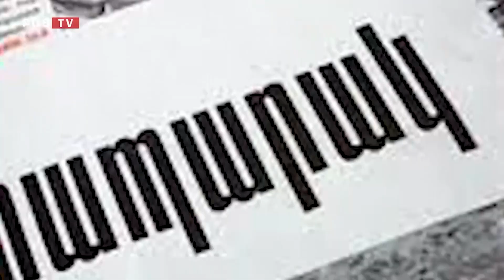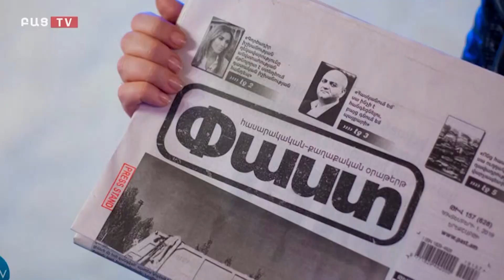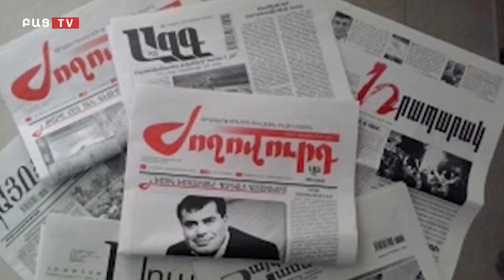Իրավապահ համակարգը փորձում է ՔՊ-ականի միջադեպի գործը տանել փակուղի․ Մամուլն այսօր